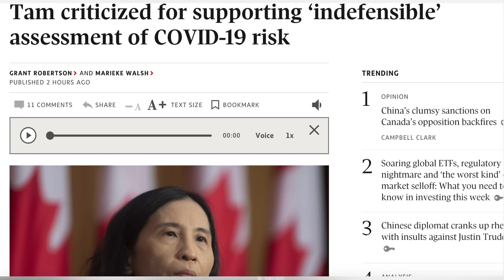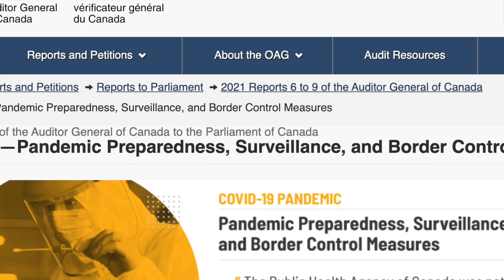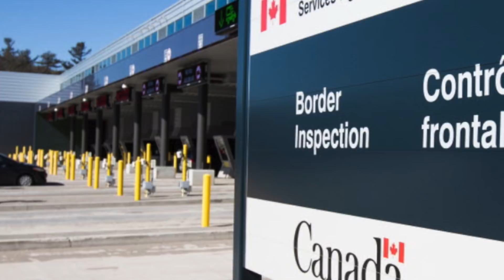LILLEY UNLEASHED Scathing new report outs Canada's deadly COVID response